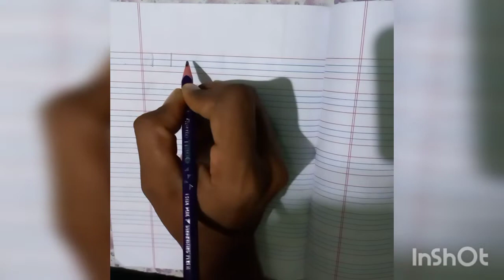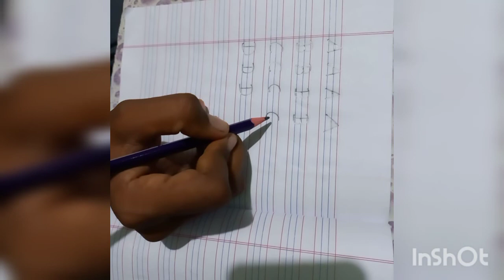Vittal School UKG English Alphabet Practice 10.01.2022